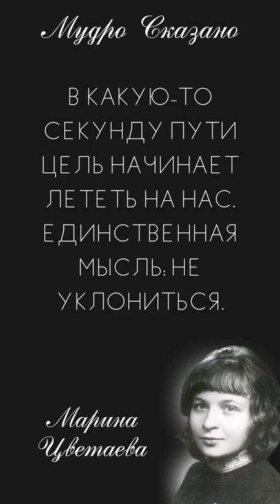НЕЖНЫЕ и сильные цитаты МАРИНЫ ЦВЕТАЕВОЙ